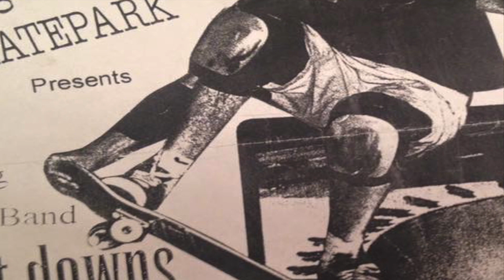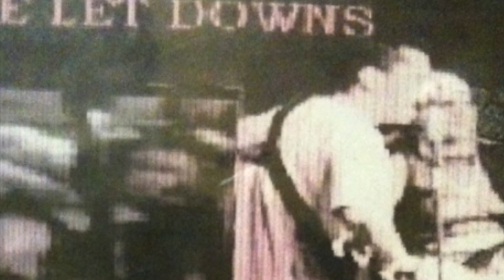The Let Downs Expose You